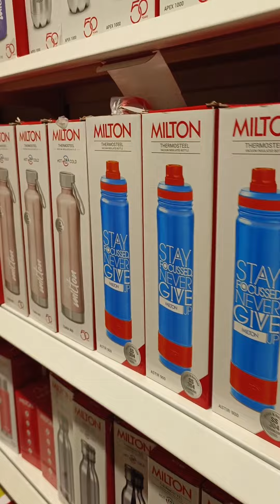மதுரையில் புதிய சரவணா ஸ்டோர்ஸ் 😯